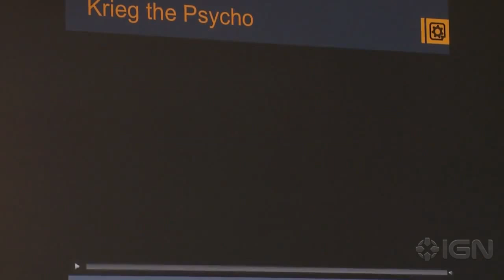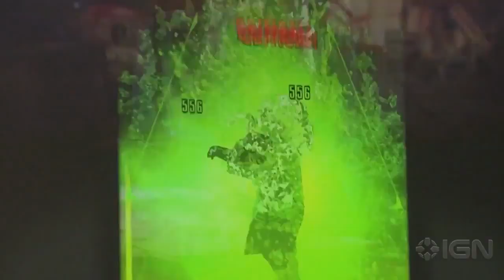Borderlands 2 - 6 minutes Psycho Pack Gameplay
Borderlands 2 Psycho Pack - 6 minutes Gameplay больше о игре